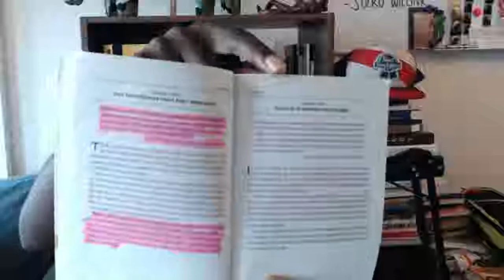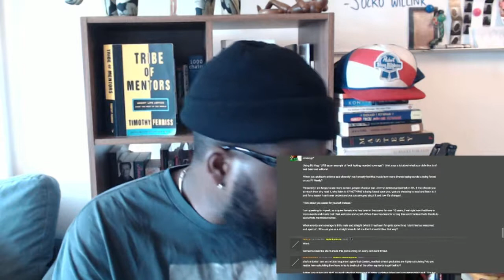The Agostinho Zinga Show #144 | "Peace Is In Staying the Course"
Agostinho rambles about The Daily Stoic and the wisdom of Seneca, Skream reinventing himself, ARIES x Jeremy Deller capsule collection and exhibition, Kevin Hart and the art of the non-apology, what happens next with Louis CK, Resident Advisor closing their comments sections and more...